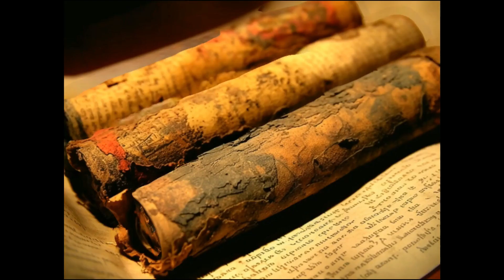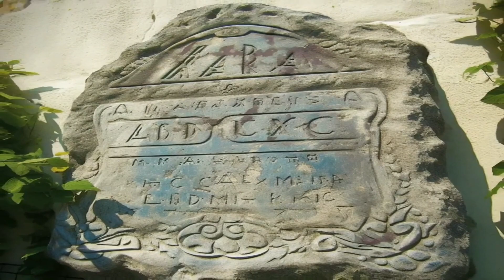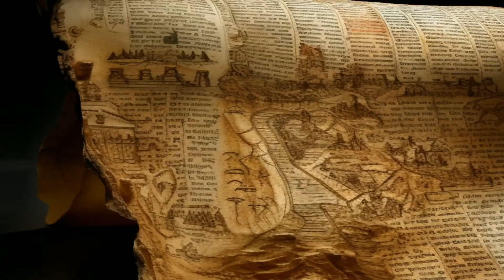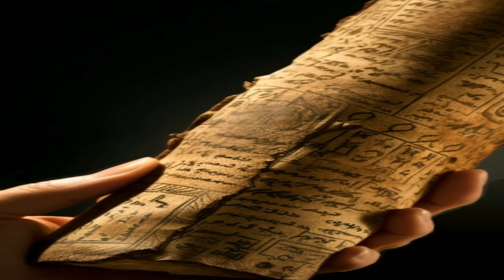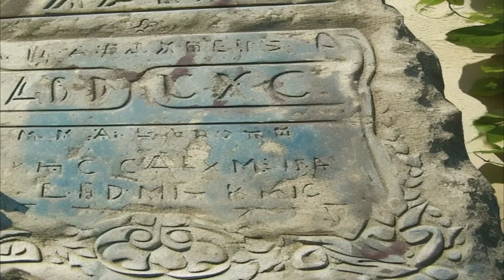Treasures of Faith : Global Discoveries of Divine Biblical Artifacts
Embark on a riveting journey into the heart of Christianity with Biblical Mysteries: Artifacts of Faith. Through in-depth bible study and divine journeys, uncover the stories behind some of the world's most enigmatic and cherished artifacts. These relics, spanning continents and millennia, weave a compelling narrative that illuminates the pivotal moments and figures of bible stories.

From the clandestine caves housing the Dead Sea Scrolls to the intricate carvings on the Caiaphas Ossuary in bustling Jerusalem, each artifact serves as a testament to the indelible spirit of faith. Dive deep into the annals of history, discovering how the James Ossuary sparked debates about Jesus Christ's legacy, or let the haunting allure of the Shroud of Turin stir your soul as you ponder its profound connection to Jesus.

With every artifact, from the Pilate Stone's carved proclamation to the evocative Bulla of Hezekiah, immerse yourself in tales of divine providence, ancient kings, and the eternal dance between faith and science. Through praise worship music, let your spirit resonate with the hymns and harmonies that have accompanied believers on their spiritual sojourns throughout the ages.

This visual odyssey is more than just a chronicle of Christian artifacts; it's a deep dive into the very essence of Christianity, a faith anchored in love, sacrifice, and the teachings of Jesus and God. Allow these stories to inspire and motivate, reigniting the flames of passion for understanding the rich tapestry of faith that binds believers across the globe.

Join us in celebrating the awe-inspiring legacy of Christian history, as we unearth the artifacts that continue to shape and inspire the journey of believers everywhere.

LIST

0:00 - 0:15 - introduction
0:16 - 0:49 - Dead Sea Scrolls
0:50 - 1:18 - James Ossuary
1:19 - 1:44 - Pilate Stone
1:45 - 2:14 - Shroud of Turin
2:15 - 2:43 - The Ark of the Covenant
2:44 - 3:12 - The Moabite Stone
3:13 - 3:44 - The Cyrus Cylinder
3:45 - 4:16 - Nag Hammadi Library
4:17 - 4:43 - Caiaphas Ossuary
4:44 - 5:06 - Hezekiah's Seal (The Bulla of Hezekiah)
5:07 - 6:06 - moral and summary